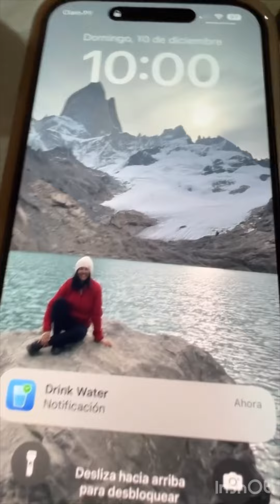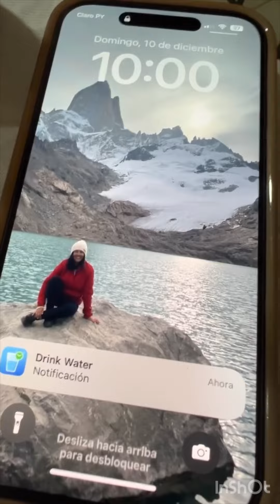Historias del 10 de Diciembre 2023